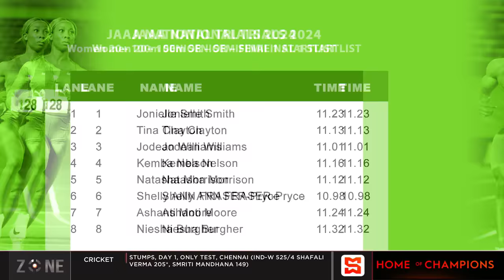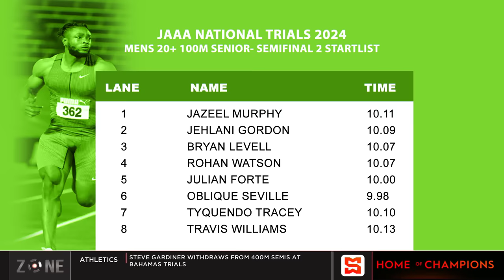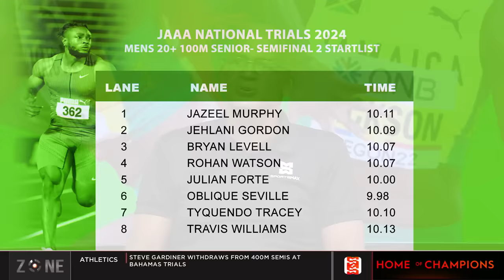Jamaica National Trials off to a blazing start | SportsMax Zone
Thompson's 9.82 run was a personal best